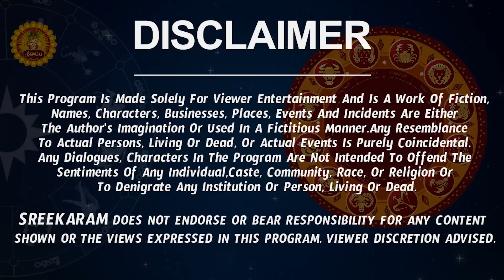Kumbha Rasi Phalalu 2023 Telugu | Kumbha Rasi Phalalu May 2023 | Aquarius Horoscope 2023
Watch Kumbha Rashi Weekly Horoscope | Kumbha Rasi May 2023 Telugu | Kumbha Rasi May Month 2023 | May Month Kumbha Rasi 2023

Here is Kumbha Rashi May 2023 Telugu | May 2023 Kumbha Rashi Phalalu

 kumbha rasi phalalu May 2023, kumbha rasi May 2023 telugu, kumbha rasi 2023 telugu,  aquarius horoscope, May 2023 rasi phalalu, kumbha rashi phalalu May 2023,  kumbha rashi april 2023 telugu